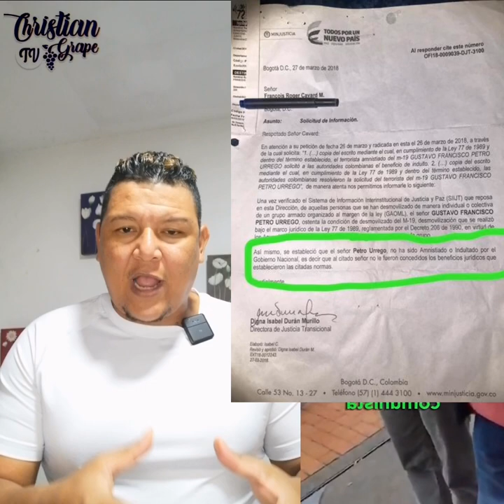por favor no más mentiras dejen de comer cuento